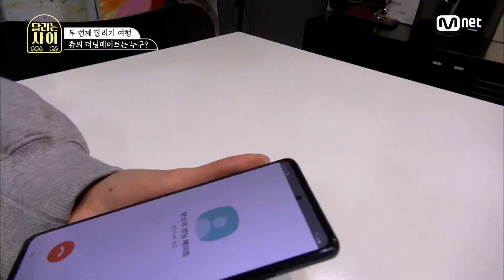[3회] '언니와 만나기 10초 전!' 츄의 가슴을 콩닥콩닥 뛰게 만든 러닝메이트는?달리는사이 | Running girls EP.3 | Mnet 201223 방송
[3회] '언니와 만나기 10초 전!' 츄의 가슴을 콩닥콩닥 뛰게 만든 러닝메이트는?

K-POP 대표 여자 아이돌들의 런트립(RUN-TRIP)리얼리티
Mnet ‹달리는 사이› 매주 수요일 저녁 7시 50분 본방사수